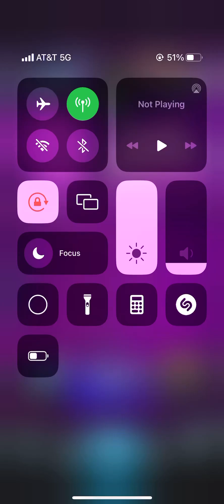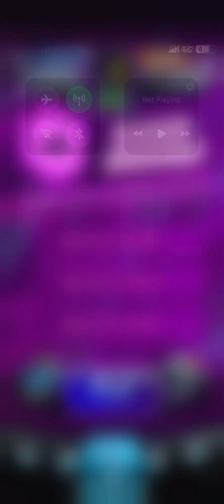Marvel Snap 7